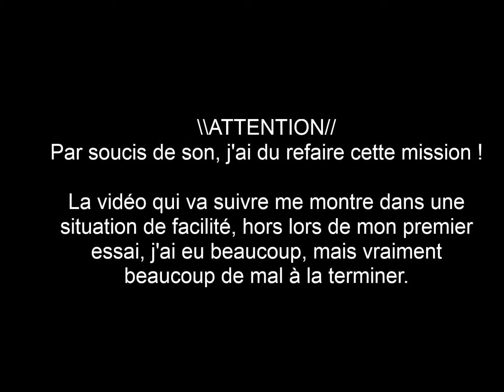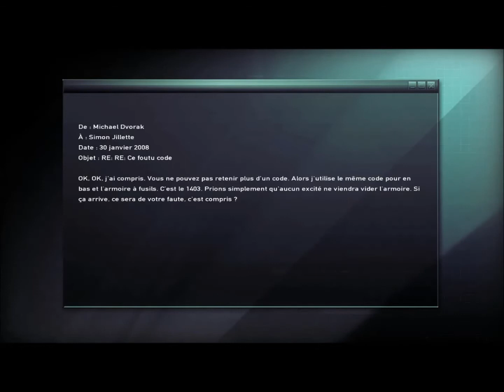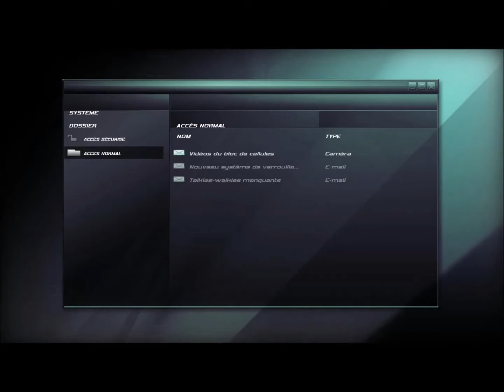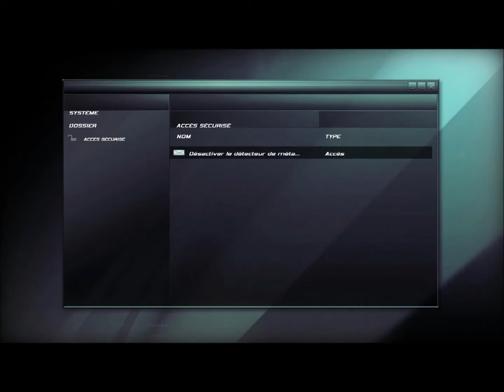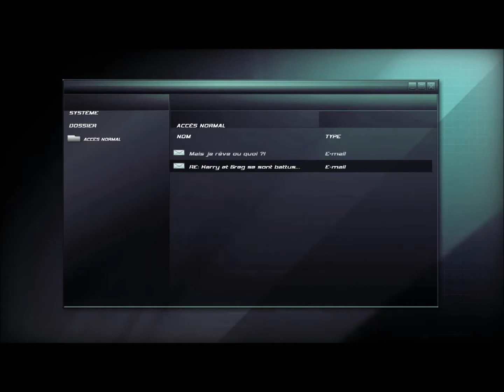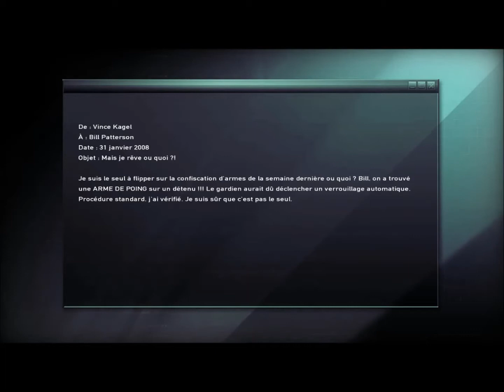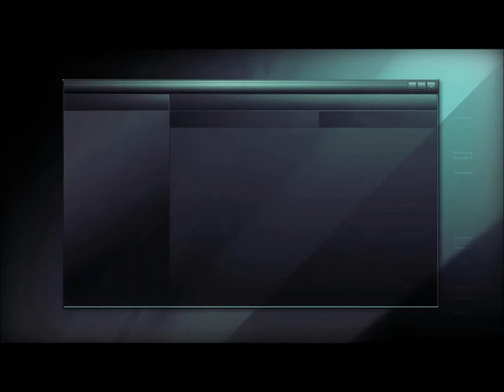Splinter cell Double Agent Ep2: Sauvons James !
Deuxième vidéo du let's play Splinter Cell Double Agent. N'hésitez pas à donner votre avis en commentaire, merci et bon visionnage.